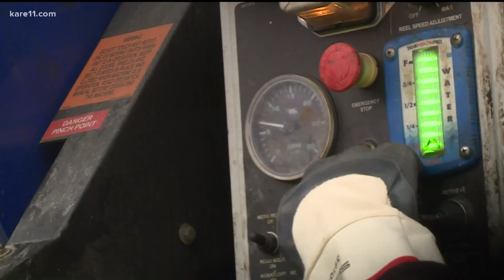With rain on the way, city crews are clearing out frozen storm drains to keep the water moving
City workers in Minneapolis and Golden Valley were out this week clearing as many storm drains as they can before the rain comes this weekend.